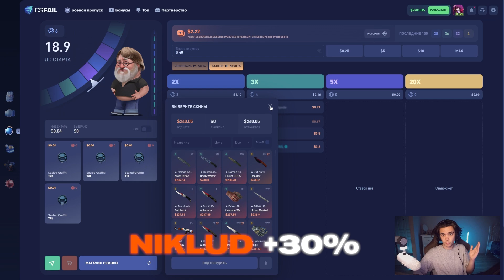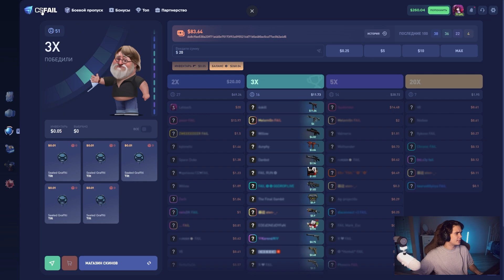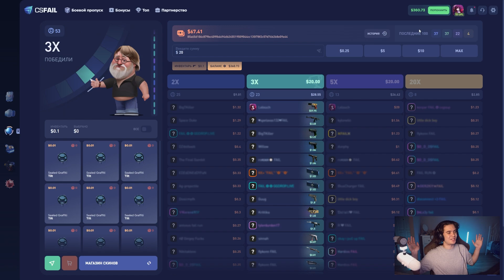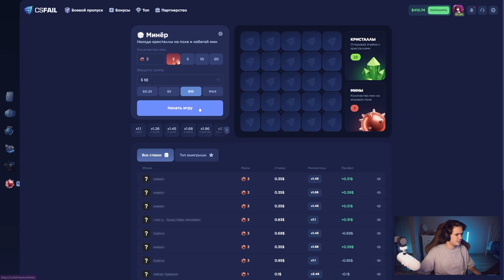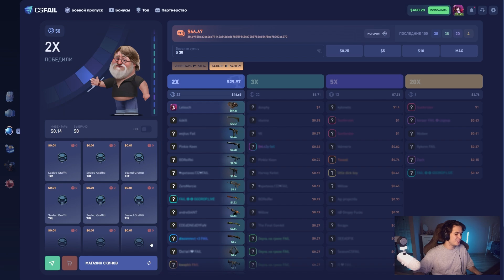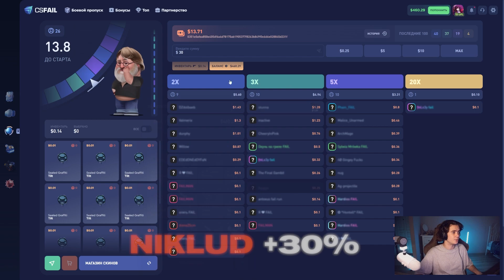ЭТА СТРАТЕГИЯ ВСЕГДА ОКУПАЕТ В КОЛЕСЕ И ДАБЛЕ НА CSFAIL! +ПРОМОКОД НА 0.25$!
Промокод на +30% - NIKLUD
Промокод на 0.25$ - NKLRVLZOGQ